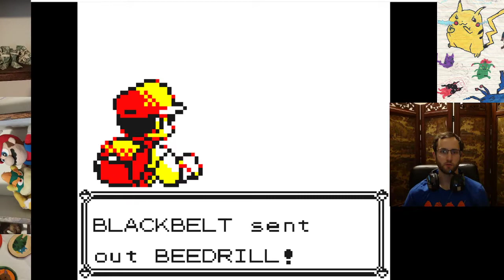Yellow Nuzlocke Finale - Pokemon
Hey there, just finishing some projects I had on the back  burner or edited and never uploaded. This is one of them. A bit of a shift from what I've been doing, but I wanted to give closure to these things rather than leave them open ended. It just feels better, for me at least.

Enjoy or don't, new things on the way.